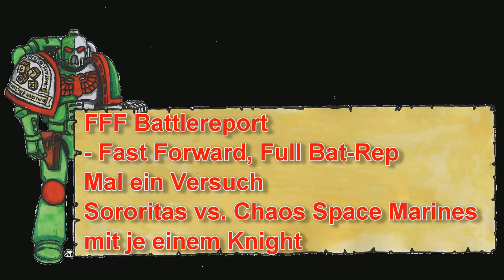Battlereport 29 Warhammer 40k - 1.650 Punkte Sororitas vs. Chaos Space Marines, + Knights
Wir probieren mal ein neues Format. Lasst uns wissen, ob euch das gefällt.

Chaos Space Marines:

HQ
Chaos Lord 170 points
- Warlord, Mark of Khorne, Power Armour, Bolt Pistol, Sigil of Corruption, Juggernaut of Khorne
Axe of Blind Fury

Sorcerer 170 points
- Power Armour, Bolt Pistol, Chaos Bike, Sigil of Corruption, Spell Familiar, Mastery Level 3
- Force Stave

Troops

11x Chaos Cultists 54 points
- 10x Autopistol
- Cultist Champion

11x Chaos Cultists 54 points
- 10x Autopistol
- Cultist Champion

Elite

3x Chaos Terminators 124 points
- Chainfist, 2x Combi-Melta
- Terminator Champion Combi-Melta, Power Maul
- Power Axe

 Fast Attack
5x Chaos Bikers 185 points
- Mark of Nurgle, 2x Meltagun
- Champion Bolt Pistol, Powerfist

5x Chaos Spawn 150 points

Heavy Support

 5x Havocs 130 points
- Mark of Nurgle, 4x Autocannon
- Aspiring Champion

3x Obliterators 237 points
- Mark of Nurgle, Veterans of the Long War

Renegade Knight 375 points
- Avenger Gatling Cannon and Heavy Flamer, Heavy Stubber, Reaper Chainsword

Kombiniertes Kontingent: Adeptus Sororitas 2013 Hauptkontingent - 1238 Punkte

 1 HQ

Sankt Celestine
 135 Punkte

 Standard

Sororitastrupp
5 Sororitas
- Schwerer Flammenwerfer
- Flammenwerfer
   - Boltpistole
   - Bolter
+ - Rhino
115 Punkte

Sororitastrupp
5 Sororitas
- Schwerer Flammenwerfer
- Flammenwerfer
   - Boltpistole
   - Bolter
+ - Rhino
 115 Punkte

3 Sturm

Seraphimtrupp
5 Seraphim
- 2 x zwei Flammen-Pistolen
95 Punkte

Dominatortrupp
5 Dominator-Schwestern
- 4 x Melter
   - Boltpistole
   - 1 x Kombi-Melter
   - Veteranen Prioris
+ - Immolator
   - Bulldozer-Schaufel
   - Synchronisierte Multimelter
190 Punkte

Dominatortrupp
5 Dominator-Schwestern
- 4 x Melter
   - Boltpistole
   - 1 x Kombi-Melter
   - Veteranen Prioris
+ - Immolator
   - Bulldozer-Schaufel
   - Synchronisierte Multimelter
190 Punkte

 3 Unterstützung

Exorzist
 125 Punkte

Exorzist
125 Punkte

Retributortrupp
9 Retributor-Schwestern
- 4 x Schwerer Bolter
   - Boltpistole
   - Bolter
148 Punkte

Hausverband-Kontingent: Imperiale Ritter - 410 Punkte

Knight Paladin
- Schnitter-Kettenschwert
- Maschinengewehr
- Icarus-Zwillingsmaschinenkanone
410 Punkte

Gesamtpunkte Adeptus Sororitas : 1648